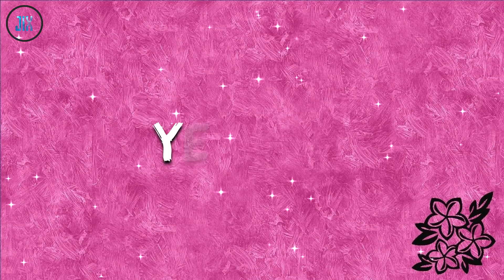NEW STATUS MUSIC...New status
for entertenment purpose only...